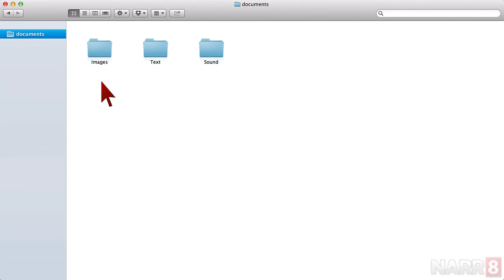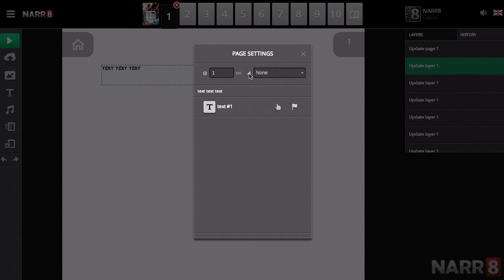Step 02: Basic settings in StoryBuilder